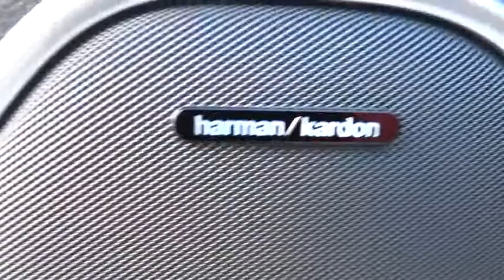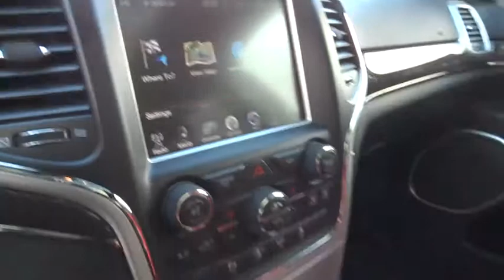2015 Jeep Grand Cherokee Columbus, Hilliard, Dublin, London, Springfield, OH FC712668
2015 Jeep Grand Cherokee

Performance CDJ
1130 Automall Dr.

Dual-Pane Sunroof. Red Vapor Package, Grand Cherokee SRT, SRT HEMI 6.4L V8 MDS, 8-Speed Automatic, 4WD, #7 Seat Foam Cushion, Black Grille, Heated front seats, Heated rear seats, Laguna Door Trim Panel, Quick Order Package 26J, Red Interior Accents, SRT Gloss Black Fascia Applique, and Ventilated front seats. brbrStop clicking the mouse because this 2015 Jeep Grand Cherokee is the SUV you've been searching for. The pin-you-to-your-seat performance of this wonderful Grand Cherokee will make it a favorite among our more passionate buyers. It is nicely equipped with features such as Red Vapor Package, #7 Seat Foam Cushion, 4WD, 8-Speed Automatic, Black Grille, Dual-Pane Sunroof, Grand Cherokee SRT, Heated front seats, Heated rear seats, Laguna Door Trim Panel, Quick Order Package 26J, Red Interior Accents, SRT Gloss Black Fascia Applique, SRT HEMI 6.4L V8 MDS, and Ventilated front seats.